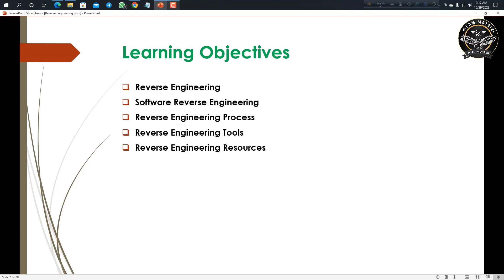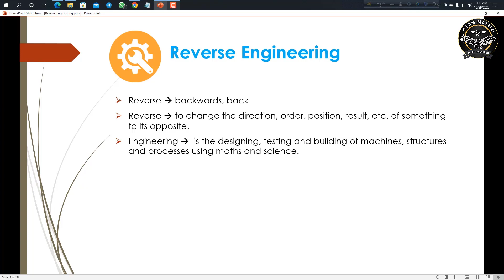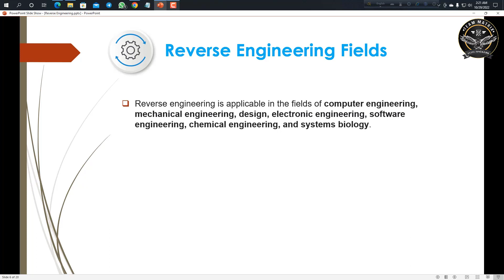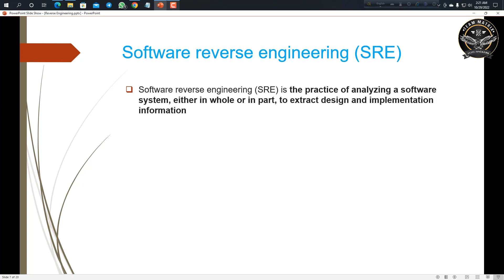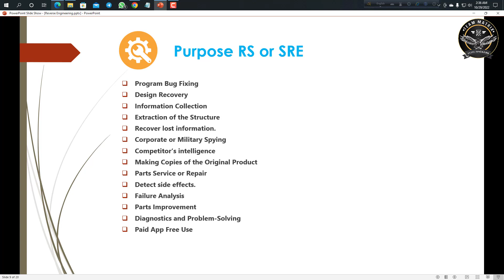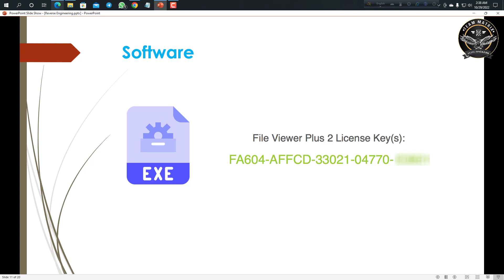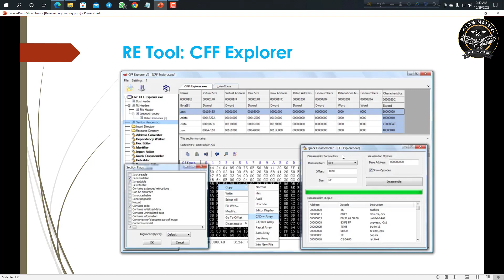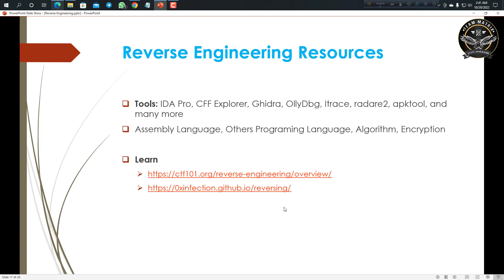Reverse Engineering Bangla Tutorial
All tutorials and videos have been made using our own routers, servers, websites and other resources, they do not contain any illegal activity. We do not promote, encourage, support or excite any illegal activity or hacking without written permission in general.